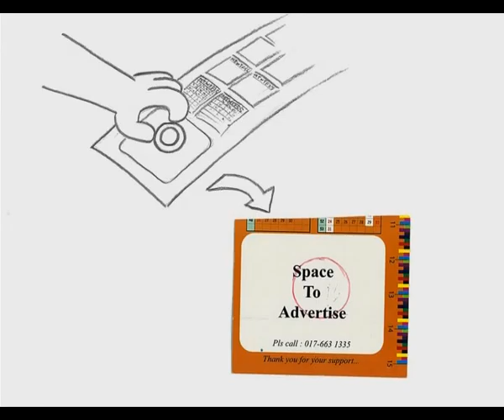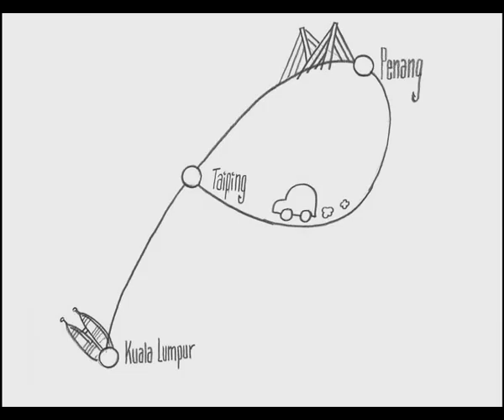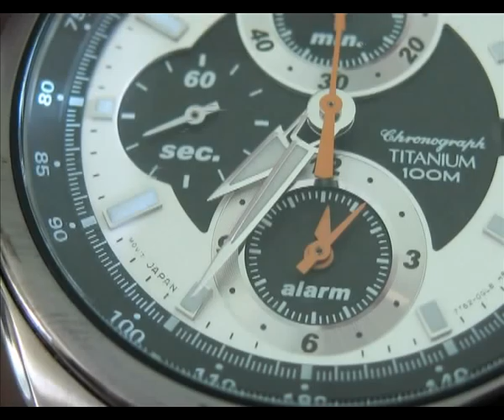To Catch an Angel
Written & Illustrated by myself
Edited by Kah Min